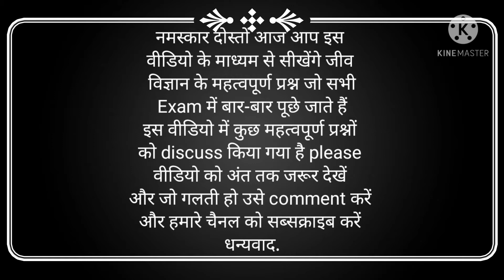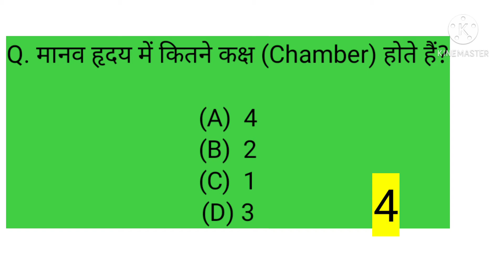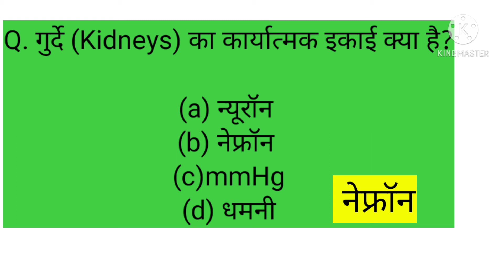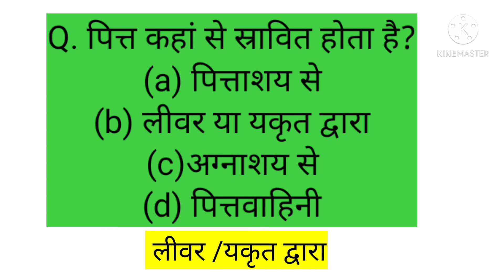Biology जीव विज्ञान | Biology Gk |Science Gk in hindi | General science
Biology jiv_vigyan ssc jiv# जीव विज्ञान

हेलो दोस्तों आप इस वीडियो के माध्यम सेेे जीव विज्ञान के बहुत महत्वपूर्ण प्रश्न्न सीखेंगे जो सभी एग्जाम में पूछे जाते हैं और जो परीक्षा केेेे लिए बहुत महत्वपूर्ण है